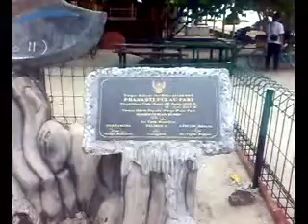Pesisir Pelabuhan Pulau Pari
Wisata Laut Pulau Pari